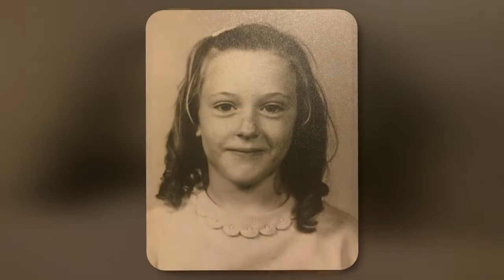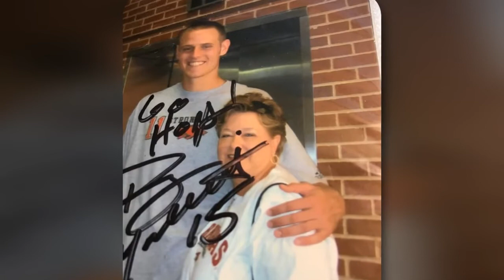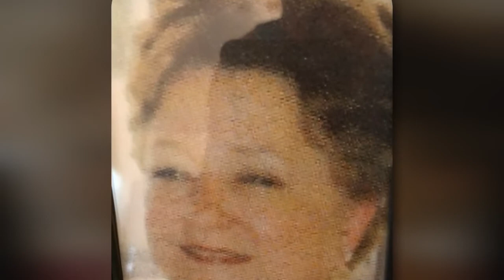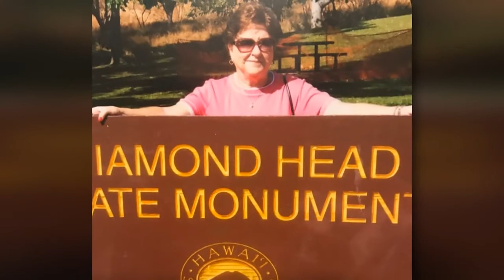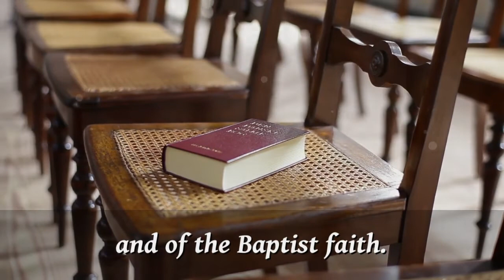Judie Ann Sartin Gates